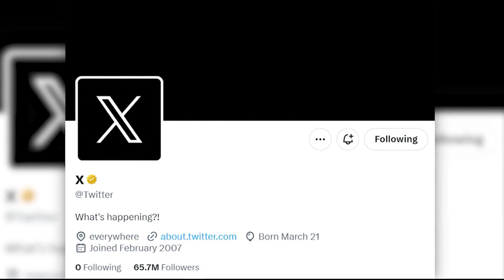Elon Musk suggests X will start charging all users "small monthly payment"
Elon Musk says he may soon require "x" users to pay a monthly fee to use the site.